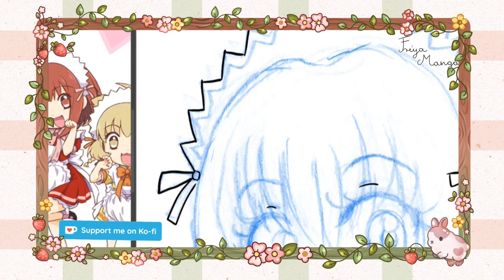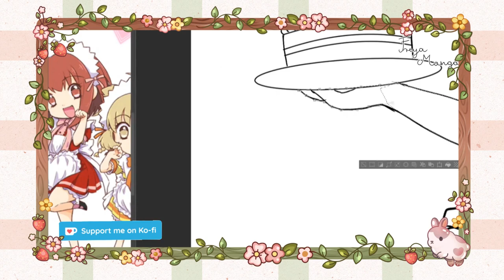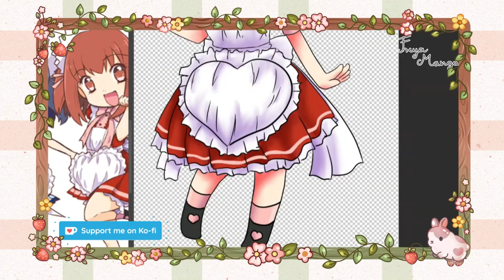Tokyo Mew Mew - Chibi Momomiya Ichigo